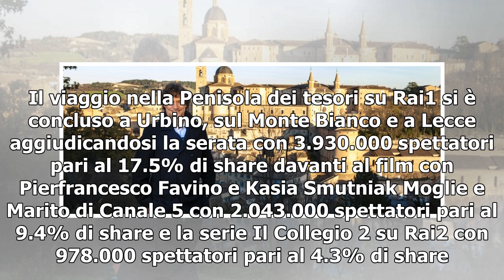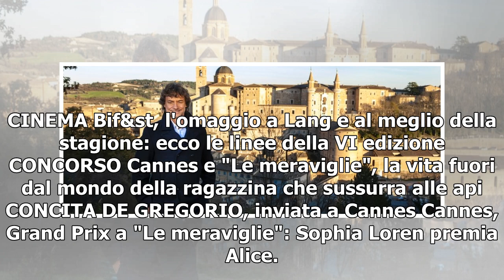Ascolti, quasi 4 milioni di spettatori per 'Le meraviglie' di Alberto Angela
Ultima puntata del viaggio nel nostro Paese. Ieri Urbino, Monte Bianco e Salento 10 aprile 2019 Successo anche per l'ultimo appuntamento con le Meraviglie di Alberto Angela. Il viaggio nella Penisola dei tesori su Rai1 si è concluso a Urbino, sul Monte Bianco e a Lecce aggiudicandosi la serata con 3...